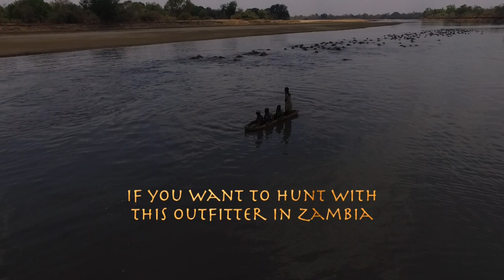Hippo Hunting Zambia at it's Best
Watch this wonderful video of hunting Hippo in Zambia by African Safari Photo and Shawu Wildlife and film Productions. We know all the best Outfitters in Africa and we urge you to book your next African Safari with us. for more info or visit our special page for more info

This was with a very special outfitter close to our hearts. he is arguably one of the top 10 Outfitters in Africa.

Let us know if you want to hunt with him.

Some more Lion Videos by African Safari Photo and Shawu Wildlife and Film Productions.

Lion Attack Hunter. Man eater attack hunter. Lion charge hunters.

Epic African Hunting Safaris & Photography

African Safari and Photo offers great hunting and photographic safari experiences across Africa. Whether you are interested in an African safari, hunting on the great game plains or looking for a big five adventure, African Safari and Photo specialize in buffalo, lion, elephant, bongo and dangerous game hunting. Book your next hunting safari in South Africa, Namibia, Zambia or Cameroon is truly an amazing experience. We offer quality hunting safaris accompanied by experienced professional hunters.

We hunt over 60 000 acres of prime hunting area with great lodging and great experience. Destinations include South Africa, Namibia, Zambia, Cameroon and Tanzania

African Safari and Photo gives you the opportunity to hunt in the wild African rain forest. Have yourself taken by surprise by elephants and gorillas. Follow the tracks of the majestic Lord Derby Eland in the Savannah. Go for a unique and unforgettable hunting experience with us.

Excellent Elephant Bull Hunt in Kaudum National Park Concession - Only US$ 55 000

African Safari Photo exclusive partnership brings 28 years of experience in hosting some of Africa’s very best safaris to Namibia. This Elephant Hunt is a really good opportunity to hunt at one of the top 3 Concessions in Africa for big Elephant Our areas are exclusive for elephant hunting to ensure our hunters are hunting not only the best areas but, also to maintain superb trophy quality and privacy. Our desert concessions provide the very best

7 Days Buffalo hunt and Fishing Special. Only US$ 17 500 all incl.

This is the best combined hunting and fishing special that any outfitter can offer. Hunt for 4 days and do drone fishing for 3 day in the beautiful Eastern Cape.
The Wet & Wild Hunting Special includes

    4 Days Epic Buffalo Hunting
    3 Days Fishing at one of the best destinations in the Eastern Cape
    All meals and luxury accommodation
    Transfer Costs included

5 Days Unforgettable Lion Hunt Special. Only US$ 7 500 all incl.

Renowned South African outfitter has reduced the price of this hunt and it is available at this price only through African Safari Photo. This lion hunt takes place in the Kalahari Desert region of the North Pest Province of South Africa.
The Lion Hunting Special includes

    5 Days Once In A Lifetime Lion Hunting
    Transfer Costs included

7 Days SA Plains Game Hunt Special. Only US$ 6 900 all incl.

This 7-day plains game package in South Africa is a very good deal! The hunt includes five plains game trophy fees! Daily photographic safaris, curio shopping, tribal night and more!
The South African Hunting Special includes

    7 Days Hunting Package
    5 x Game Hunts (Kudu, Springbok, Gemsbok, Blesbok, Warthog)
    5 x Game Trophy Fees
    Transfer Costs included

7 Day / 6 Animal Northern Cape Hunt Special. Only US$ 8 000 all incl.

Your discounted plains game safari will be hosted by a family that has specialized in making memories for hunters for many years. You will experience a level of service that rivals the best that Africa has to offer.
The Northern Cape Hunting Special includes

    7 Days Rifle or Bow Hunting
    6 x Game Hunts (Springbok, Gemsbok, Wildebeest, Warthog, Impala & Blesbok)
    Trophy Fees Included
    Transfer Costs included

7 Days SA Plains Hunting Starter Special. Only US$ 8 800 all incl.

This is the ultimate safari in the Northern Cape or Limpopo province at an unheard of price. You will hunt on a 50,000+ acre concessions that has over 80 species of animals living on it. With a 4-star lodge, free Drinks and thousands of animals to hunt, this is truly the ultimate plains game safari.
The Starter Pack Hunting Special includes

    7 Days Hunting
    10 x Game Hunts (Zebra, GEmsbok, Blesbok, Warthog, Springbok, Blue Wildebeest, Balck Wildebeest, Duiker, Hartebeest & Impala)
    Trophy Fees Included
    Transfer Costs included